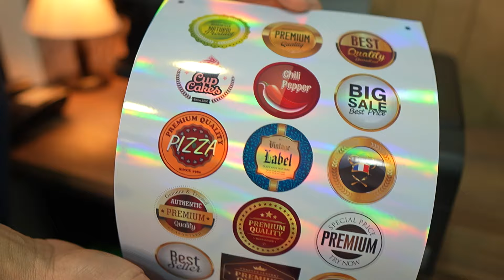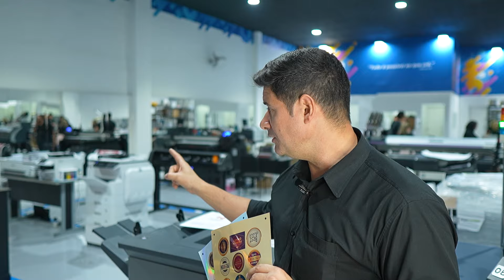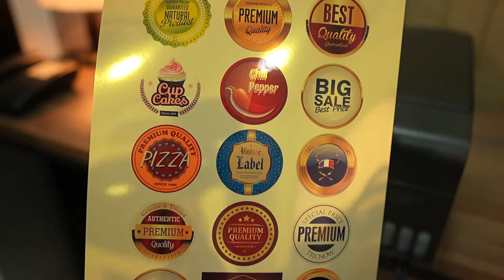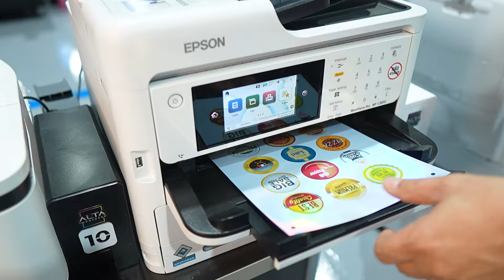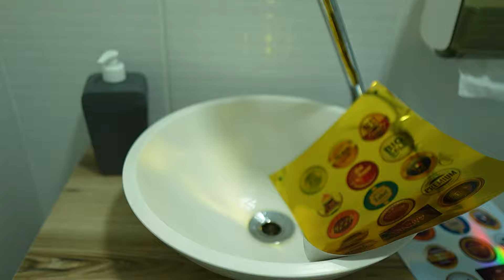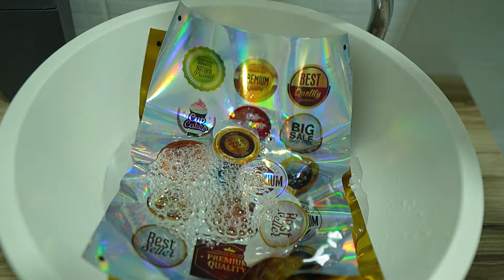Vinil Dourado e Prata Holográfico para jato de Tinta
Descubra tudo sobre o incrível Vinil Dourado e Prata Holográfico para jato de tinta! Neste vídeo, mostramos como utilizar esse material versátil com tinta corante e pigmentada para obter resultados surpreendentes. Aprenda dicas para maximizar a qualidade das suas impressões e explore as diversas aplicações desse vinil holográfico em seus projetos criativos. Se você ainda não é inscrito no canal, não preca tempo.

- Introdução ao Vinil Dourado e Prata Holográfico
- Impressão nas tintas corante e pigmentada
- Para impressão em vinil Dourado, prata ou branco, usar configuração PAPEL GLOSSY.
- Teste de corte
- Resistência à água mesmo com corante.